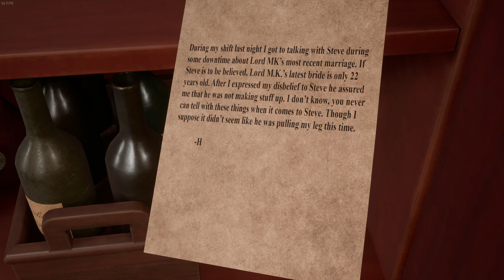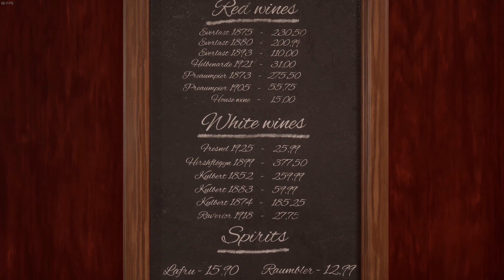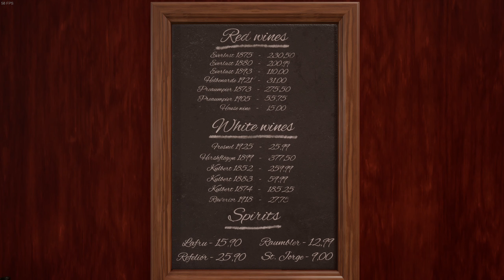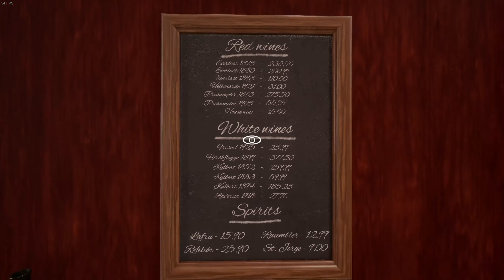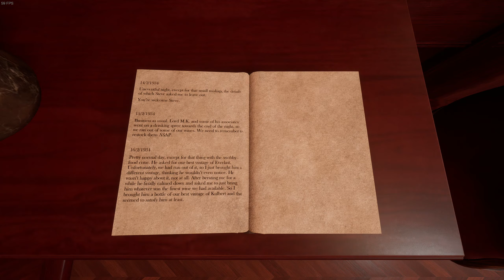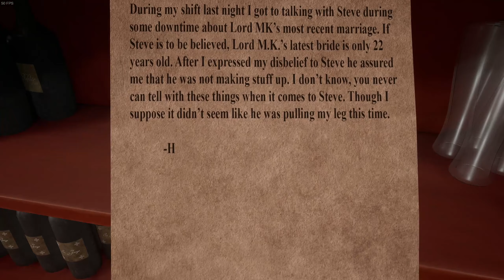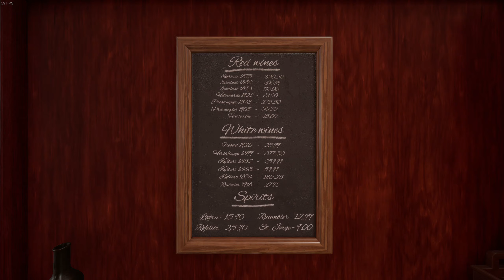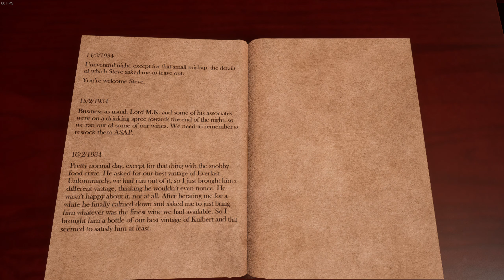First Class Escape: The Train of Thought Pt.2(Twitch-tmangaming91)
Internet issues and a nipple. Also checkout